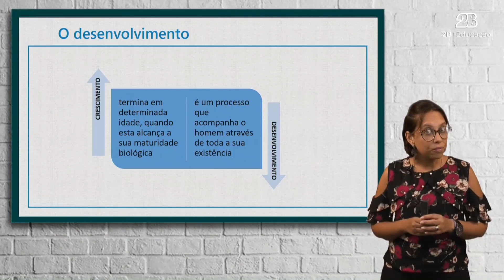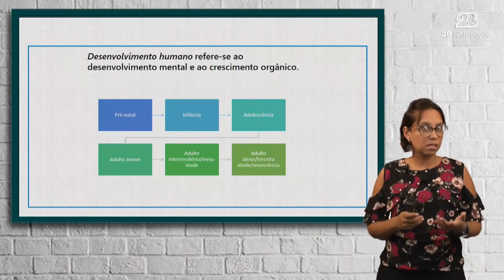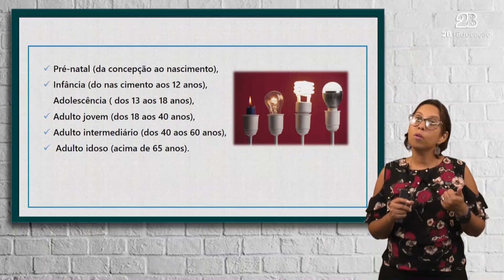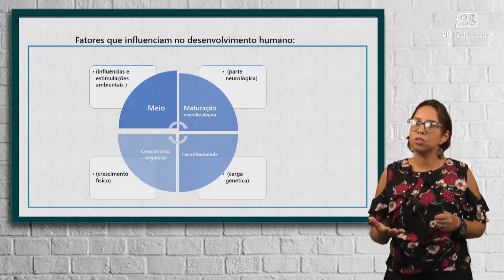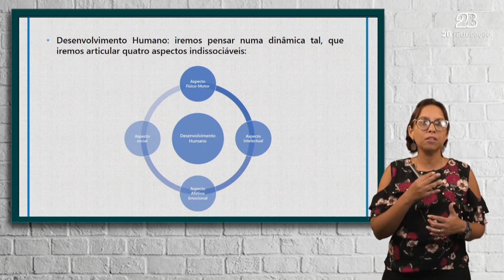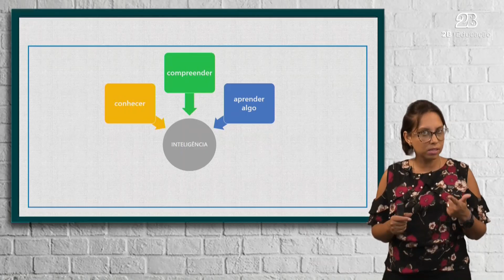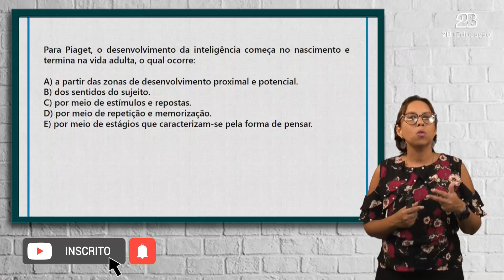Tudo sobre Desenvolvimento da Aprendizagem || Pedagogia para concursos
Essa foi uma aula gratuita retirada do nosso 2B Ped: Curso Online de Pedagogia para Concursos.

Dúvidas sobre nossos materiais? Entre em contato com nosso especialista